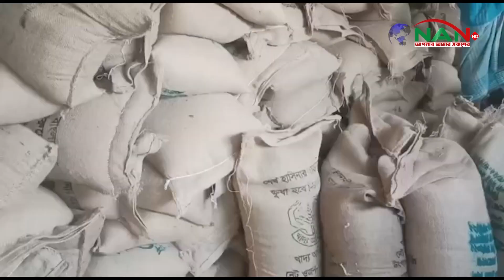নেত্রকোনা পৌর শহরের হতদরিদ্র পরিবারের মাঝে বিজিএফ এর চাল বিতরণ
Official Address:
76/2 Uttor Chashara, Rajdhani Apurbo Tower,